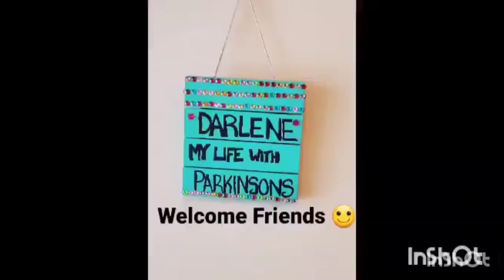I can't stop yawning! 😆😆😆